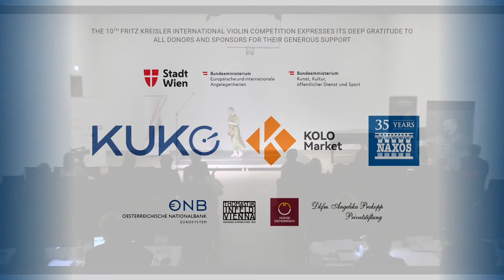Claire Bourg - I Round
Fritz Kreisler International Violin Competition 2022